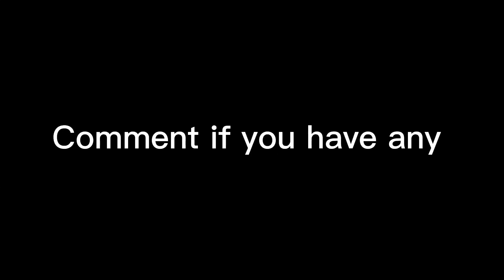[ CLOSED ] LEGO BEYBLADE Design Contest!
Join the contest for a chance to have a shout-out and maybe more...
How To Enter:
-Make your very own lego beyblade design (it can be custom or a lego version of an existing bey)
-Make a video showcasing the design
-Add StudioBurstDC (exactly as shown) in the title.

The Experation Date is 3/26/2022

And as always Thx for watching 👋BYE👋